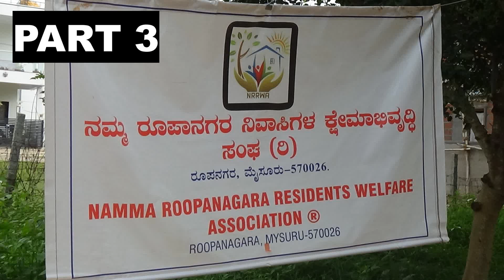3. CLAY GANESH WORKSHOP 2024 by NRRWA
NRRWA Roopa Nagar, Mysuru conducted a CLAY GANESHA workshop to teach children and adults how to make CLAY GANESHA.